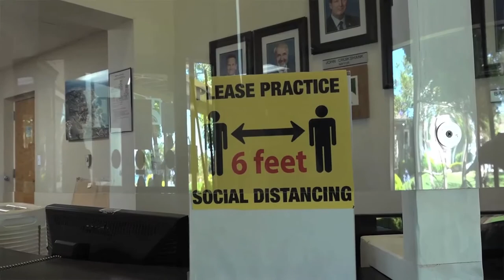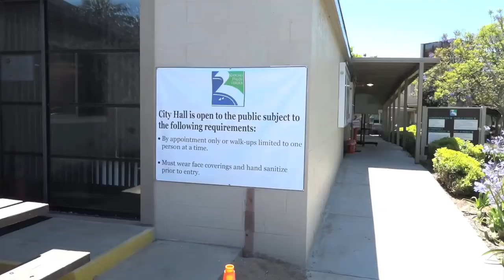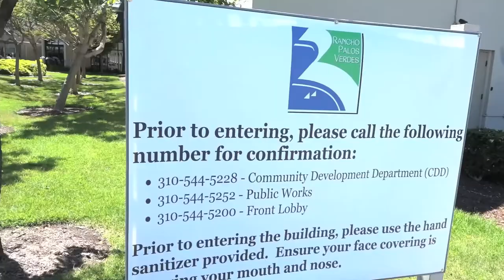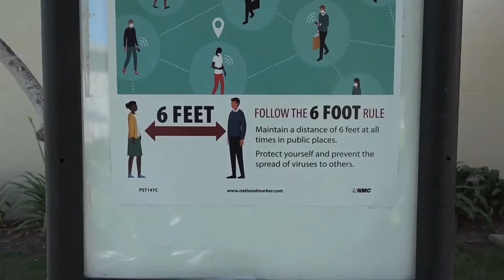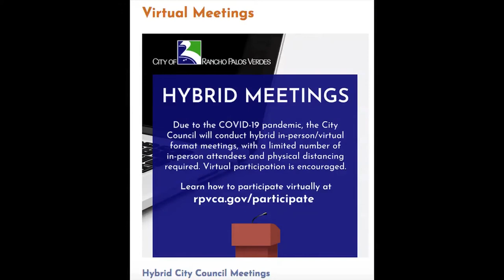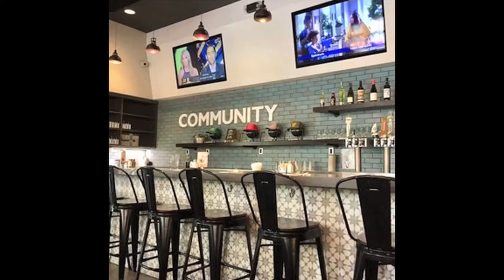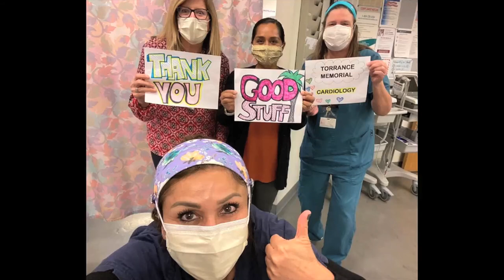ATP Back to Business 2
RPV and the Peninsula are getting back to business after the Covid-19 pandemic shutdown. Maria Serrao hosts.